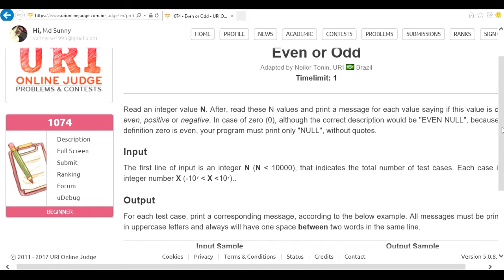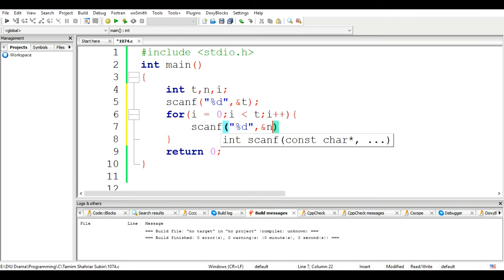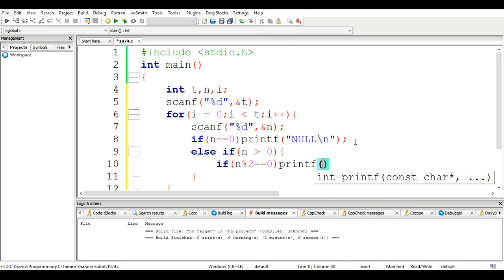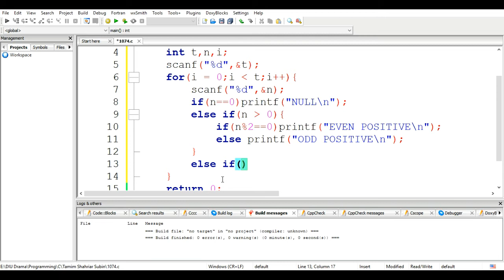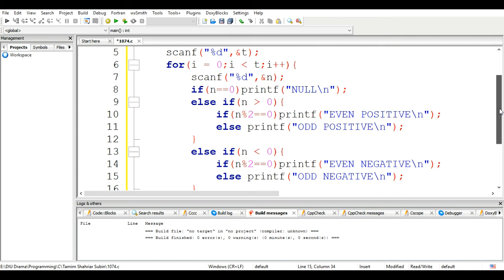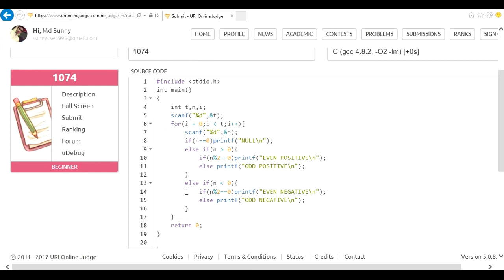beecrowd Problem 1074 - "Even or Odd" solution( Bangla ) | C language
This video contains the solution to beecrowd problem 1074 - Even or Odd in C language in Bangla.